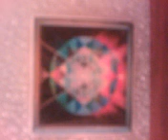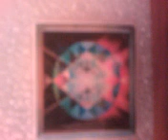Mondfinsternis, was machen und was besser nicht?!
Shrimad Bhagavatam 5.24.3
Chaitanya Charitamrita 13.92
Jyotir Veda